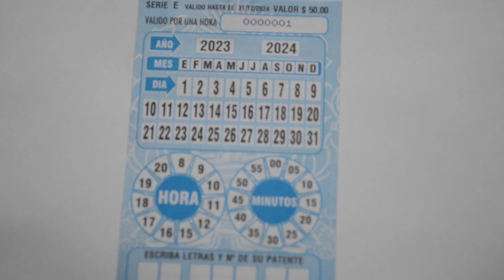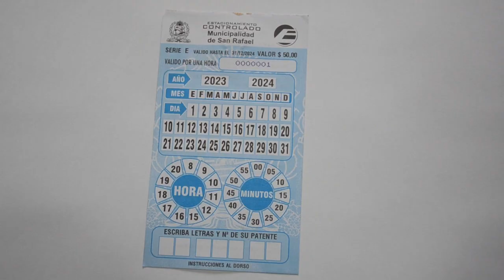CELESTE ES MI COLOR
Nuevo color de referencia en las tarjetas de Estacionamiento Controlado.